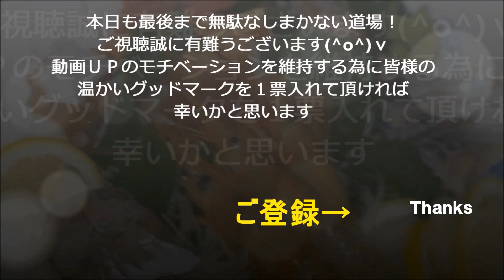「サンマピリ辛ねぎソース」作り方